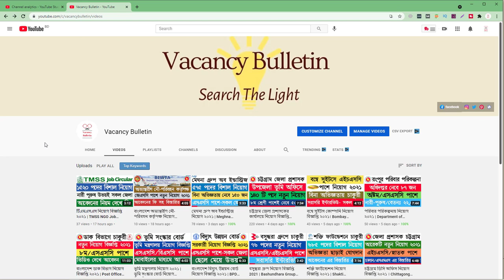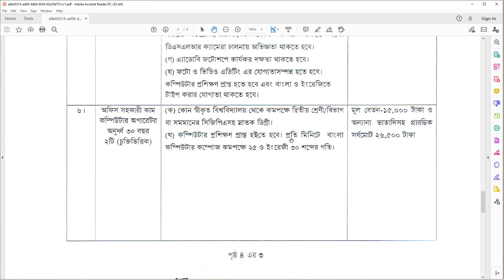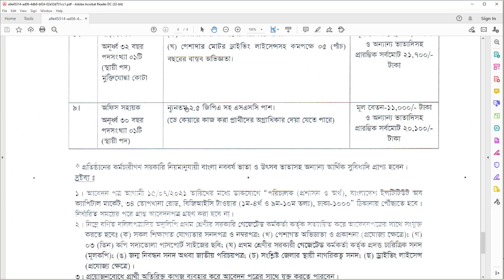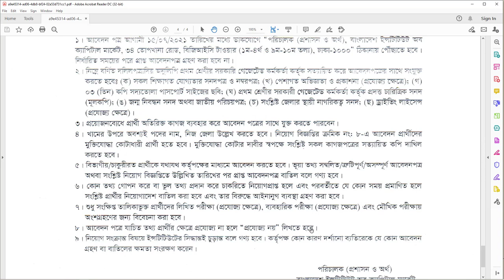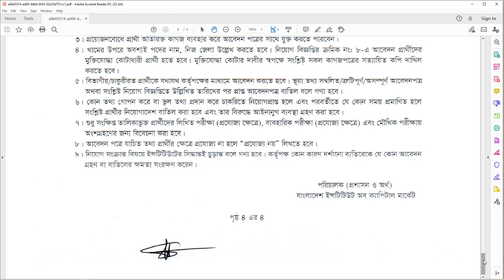বাংলাদেশ ইন্সটিটিউট অব ক্যাপিটাল মার্কেট নিয়োগ ২০২১। Institute Of Capital Market Job Circular BD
বাংলাদেশ ইন্সটিটিউট অব ক্যাপিটাল মার্কেট বিআইসিএম নিয়োগ ২০২১ ।  Bangladesh Institute Of Capital Market Job Circular 2021
সম্প্রতি বাংলাদেশ ইন্সটিটিউট অব ক্যাপিটাল মার্কেট (বিআইসিএম) এ ১৬  টি শূন্য পদ এ নিয়োগ বিজ্ঞপ্তি প্রকাশ করেছে । এসএসসি এবং স্নাতক পাশ করে বেকার বসে আছেন, তারাও  Bangladesh Institute Of Capital Market Job Circular 2021 এ আবেদন করতে পারবেন।

এই ভিডিও তে পদের নাম, কোন পদে আবেদন করবেন, ডাকযোগে আবেদন এর ঠিকানা সহ বিস্তারিত আলোচনা করেছি।

এছাড়াও বুঝতে অসুবিধা হলে, কমেন্টে জানাতে ভুলবেন না।

আবেদন পত্র জমা দেওয়ার ঠিকানাঃ
"পরিচালক (প্রশাসন ও অর্থ),
বাংলাদেশ ইন্সটিটিউট অব ক্যাপিটাল মার্কেট,
তোপখানা রোড, বিজিআইসি টাওয়ার (১ম-৪র্থ ও ৯ম-১০ম তলা),
ঢাকা-১০০০"

ইন্টারভিউ এর তারিখঃ ১৫ ই জুলাই ২০২১

বর্তমান সময়ে যে সকল নিয়োগ চলমান রয়েছে  তা সরাসরি ভিডিওতে দেখতে নিচের লিঙ্ক এ ক্লিক করুন।